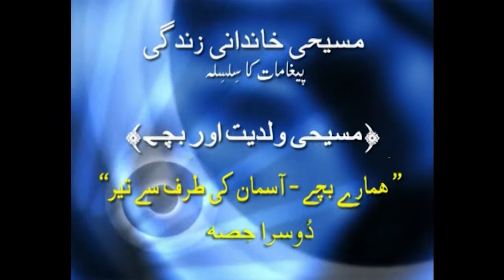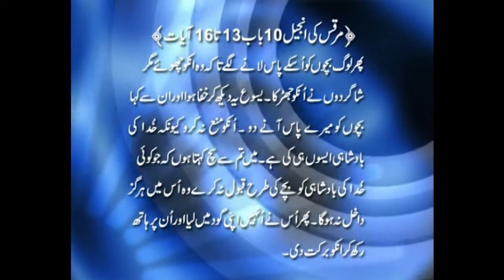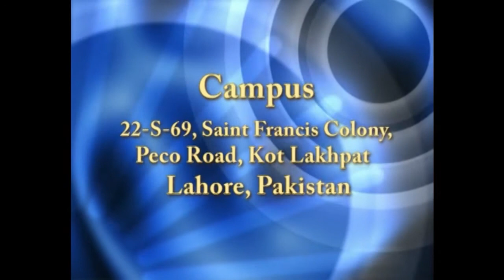Children Arrows from Heaven Part 2